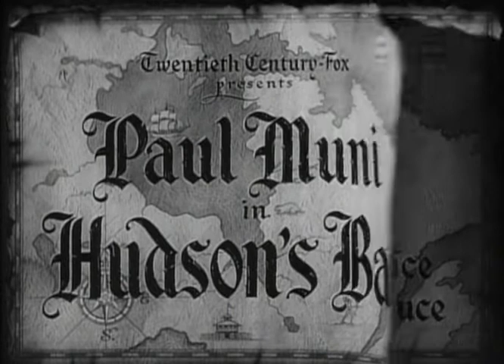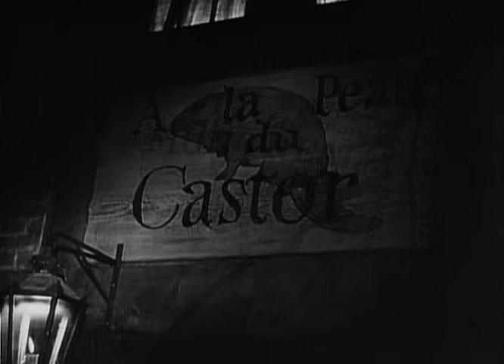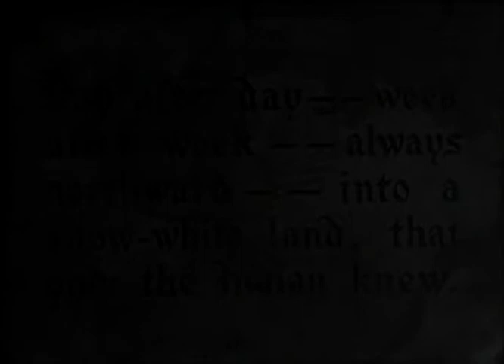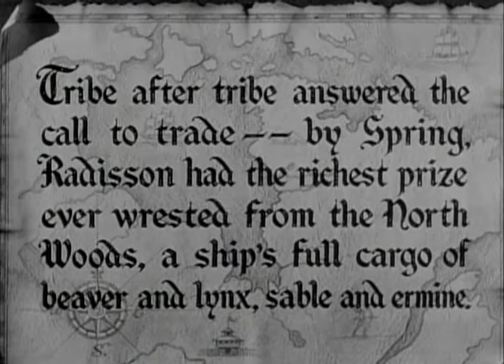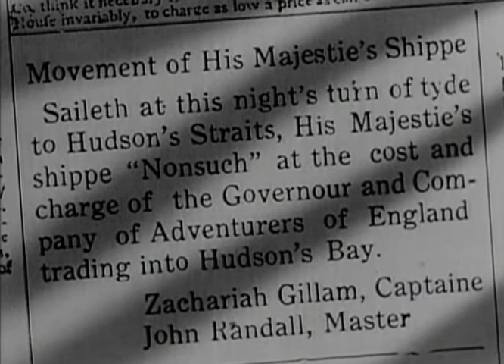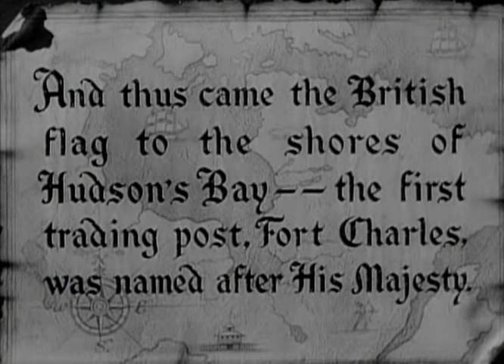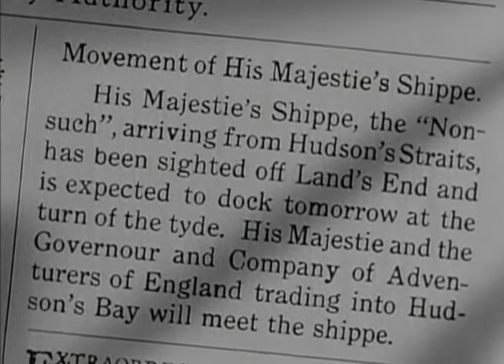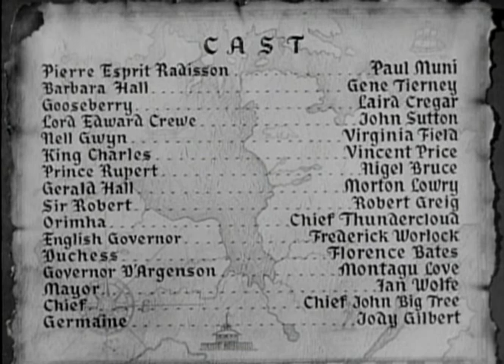Hudson's Bay Movie - 1941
Hudson's Bay is a 1941 American adventure historical western film directed by Irving Pichel and starring Paul Muni and Gene Tierney. Produced by 20th Century Fox, the film is about a pair of French-Canadian explorers whose findings lead to the formation of the Hudson's Bay Company.

In Canada, the film was heavily promoted by the Hudson's Bay Company through its retail stores.

Plot
A trapper, Pierre Esprit Radisson, and his friend, nicknamed "Gooseberry," hope to open a trading post in the Hudson's Bay region of northeastern Canada in the year 1667.

They meet the jailed Lord Edward Crewe, a nobleman from England who has been banished from that country by King Charles II. They manage to free Edward, who funds their expedition, beginning in Montreal, designed to further free trade with the Indians and make Canada a more united land.

Barbara Hall is the sweetheart of Edward and her brother, Gerald, is thrust upon them after the explorers travel to England to seek the king's favor. Prince Rupert helps get Edward back in the king's good graces. Charles II is open to the idea of a trading post, provided he is personally brought 400,000 pelts.

Gerald creates trouble in Canada as soon as the new Fort Charles trading post is established. His actions incite violence among the Indian natives, who demand he be punished. Over the king's objections and to Barbara's horror, Radisson and his associates permit Gerald to be sentenced to death by a firing squad.

But once the gravity of her brother's misdeeds become clear to her, and with the flourishing of the Hudson's Bay trading post, Barbara forgives her love Edward while his partners Radisson and Gooseberry celebrate their success.

Cast
Paul Muni as Pierre Esprit Radisson
Gene Tierney as Barbara Hall
Laird Cregar as Gooseberry
John Sutton as Lord Edward Crewe
Virginia Field as Nell Gwyn
Vincent Price as King Charles
Nigel Bruce as Prince Rupert
Morton Lowry as Gerald Hall
Robert Greig as Sir Robert
Chief Thundercloud as Orimha
Frederick Worlock as English Governor
Florence Bates as Duchess
Montagu Love as Governor D'Argenson
Ian Wolfe as Mayor
Chief John Big Tree as Chief
Jody Gilbert as Germaine